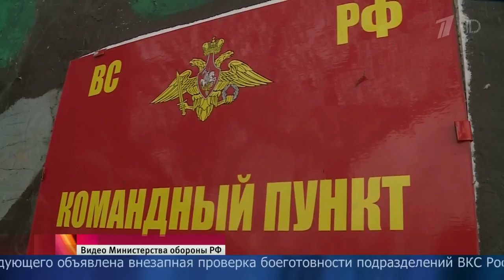Внезапная проверка боеготовности Воздушно-космических сил.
В Воздушно-космических силах России началась внезапная проверка боеготовности